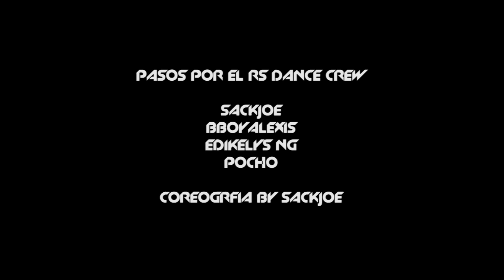Pasos de A BAILAR Flex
Pasos de la Coreografia del tema A BAILAR by el RSDanceCrew y creada por el Coreografo El Capitan del RS Sackjoe